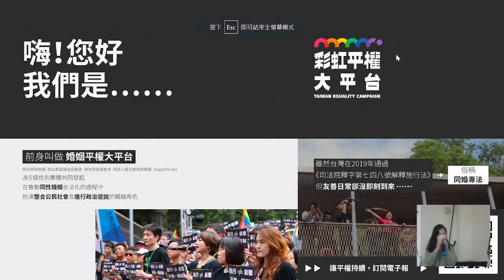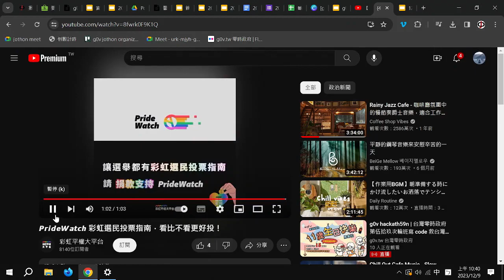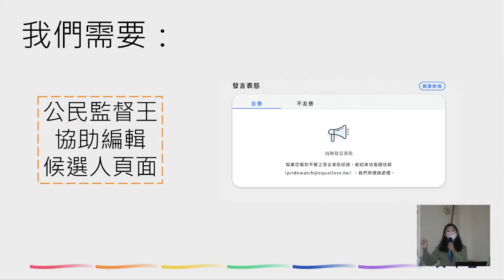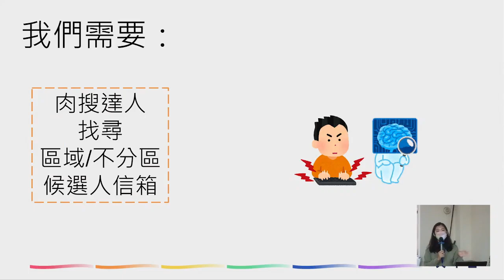g0v tw hackath59n — 提案 — Pride Watch 彩虹選民投票指南！看比不看更好投！ : 嗡嗡